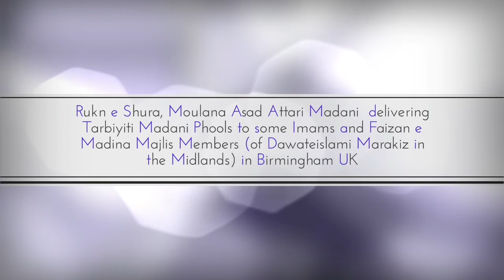Rukn e Shura, Muhammad Asad Attari Madani | Madani Phools | Birmingham UK 2019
Rukn e Shura, Muhammad Asad Attari Madani had delivered some Tarbiyiti Madani Phools to some Imams and Faizan e Madina Majlis Members (of Dawateislami Marakiz in the Midlands) in Birmingham UK.